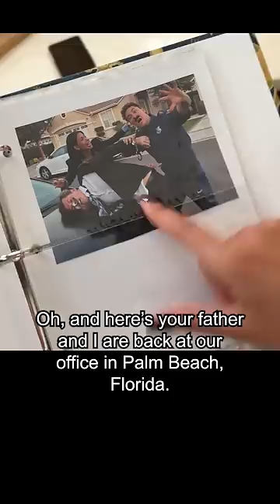When your parents are from the 80’s… 😑😳😂